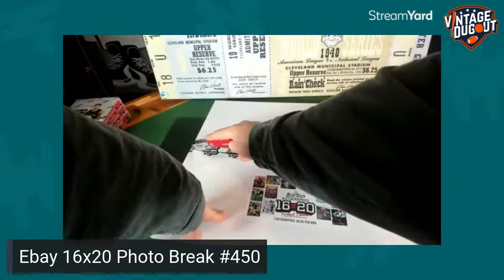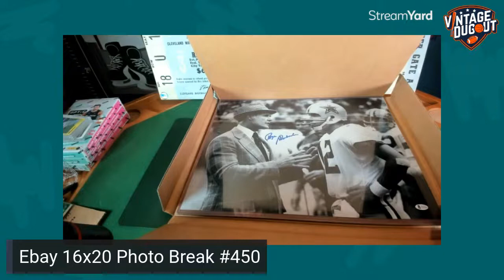Ebay Gold Rush Breaks #450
Mini Helmet and 16x20 Photo